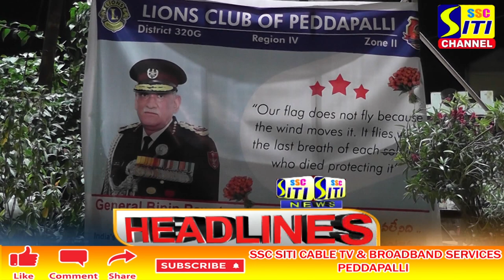SITI CHANNEL HEADLINES PEDDAPALLI 09-12-2021